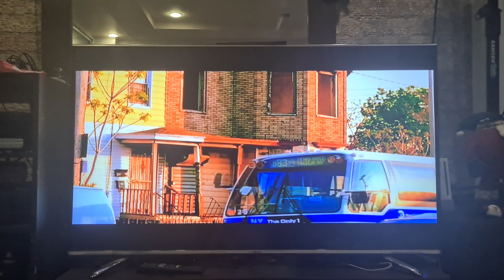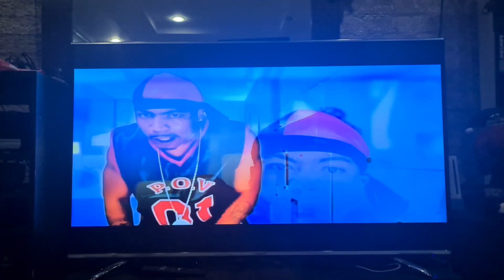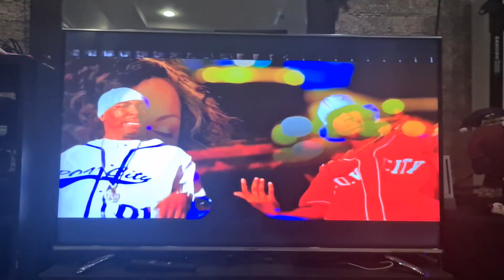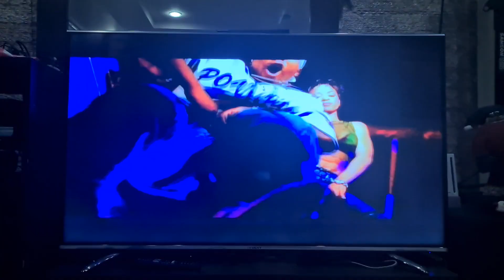Caddillac Tah - POV City Anthem Music Video